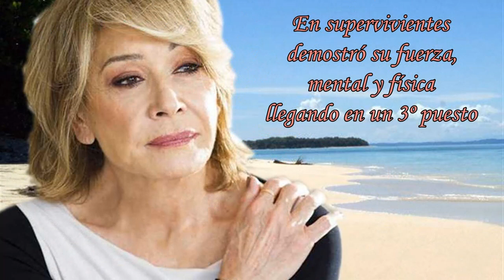Pequeño homenaje a Mila Ximenez